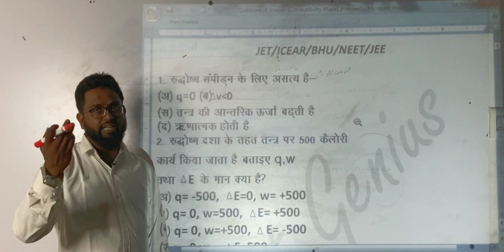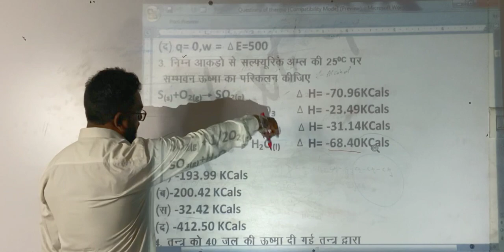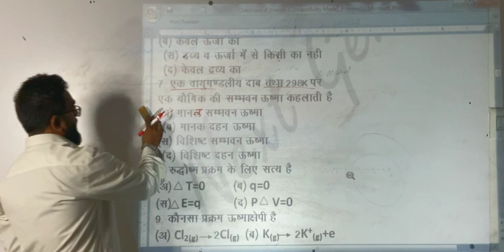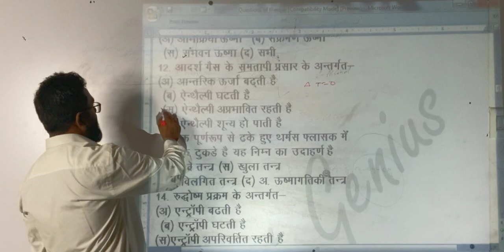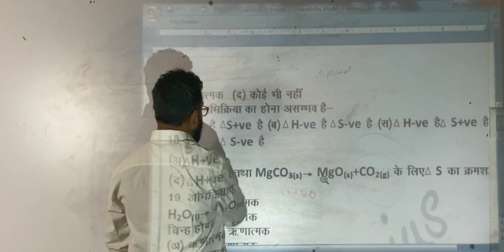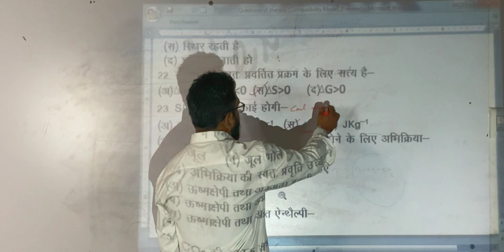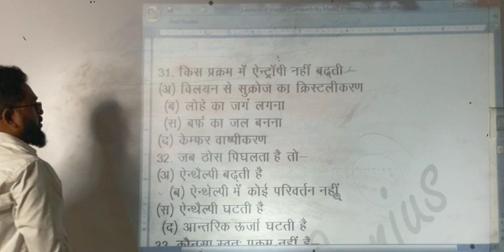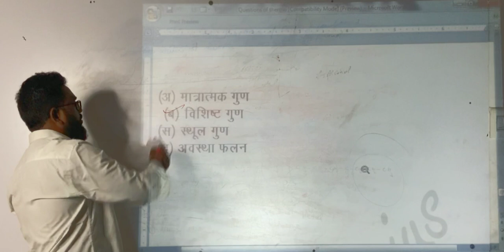Important Questions of Thermodynamics for JET/ICEAR|BHU|JEE|NEET|Hindi Medium|Chemistry|One Shot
In this video we have done important questions/Solutions for JET/ICEAR/BHU/JEE/NEET| Hindi & English Medium